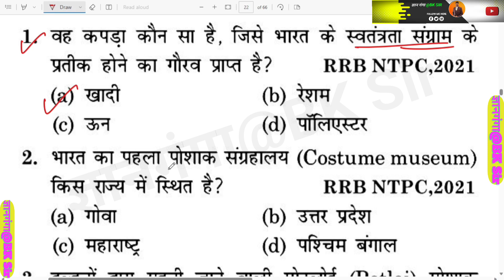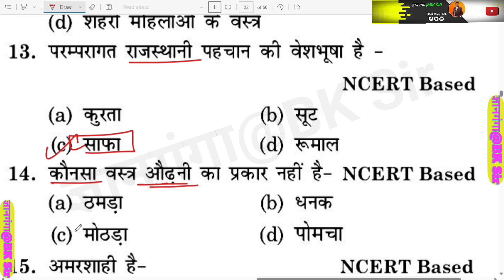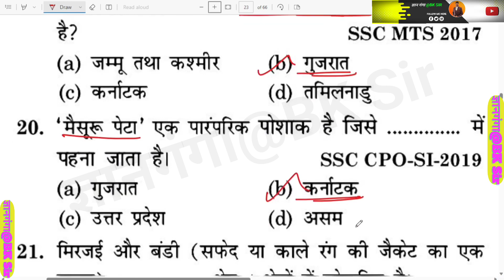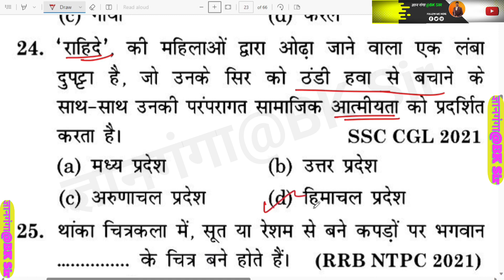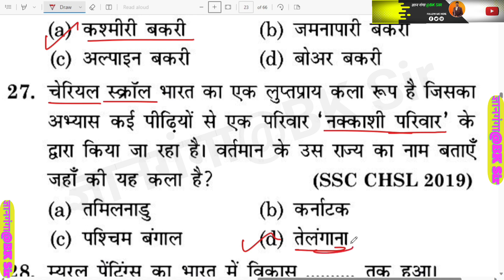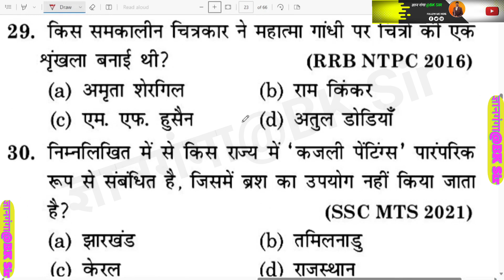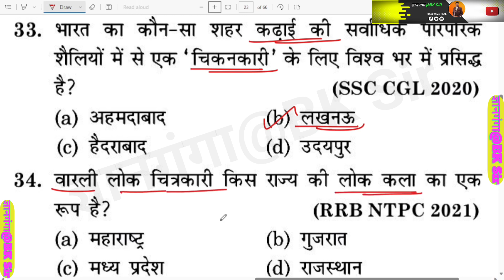भारतीय संस्कृति वेशभूषाएं। । भारतीय परिधान (Indian Dresses) ❤️❤️🔥🎉🥻🥻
indian culture and tradition dress bharatiya paridhan (indian clothing)

Bharatiya Paridhān Indian Attire Indian Clothing

This video showcases the traditional costumes worn in all states of India. You will be introduced to all the costumes through photos, so make sure to watch the video until the end. Also, please let me know about the traditional costume